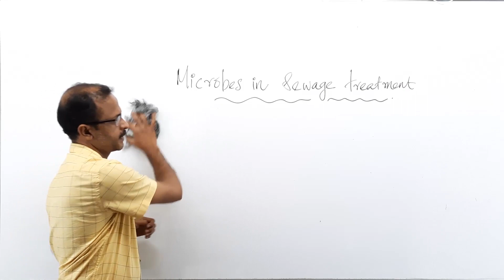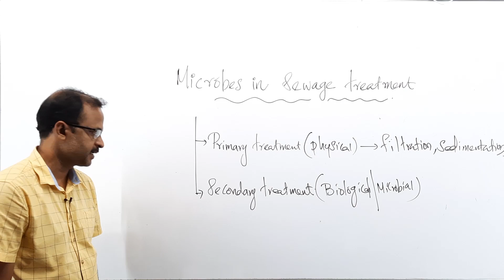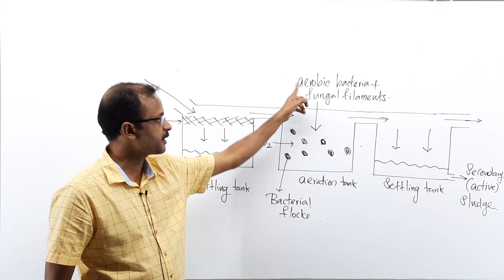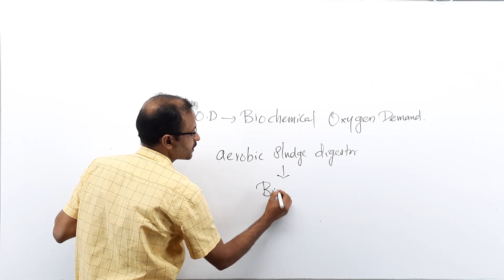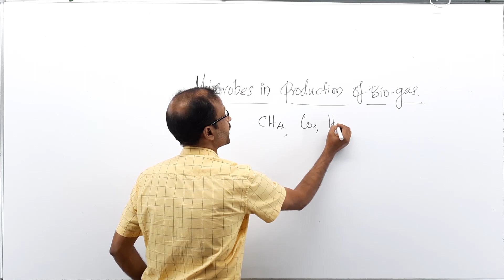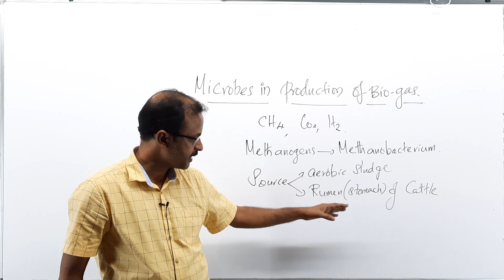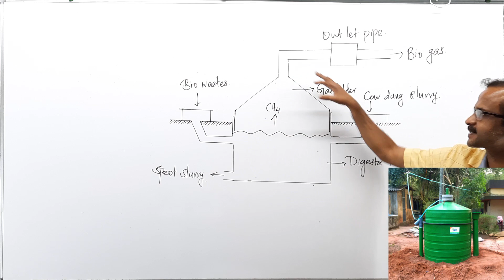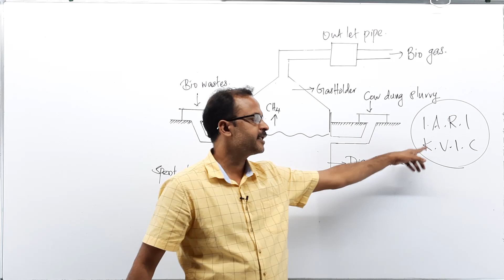MICROBES IN HUMAN WELFARE PART 3